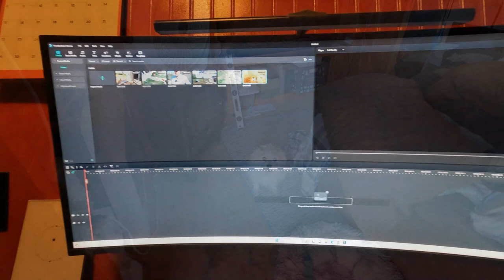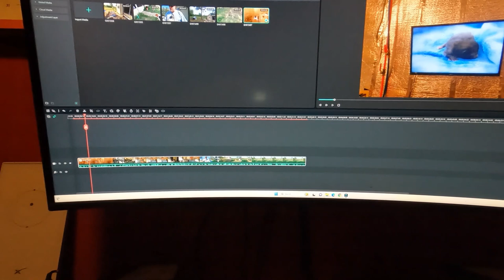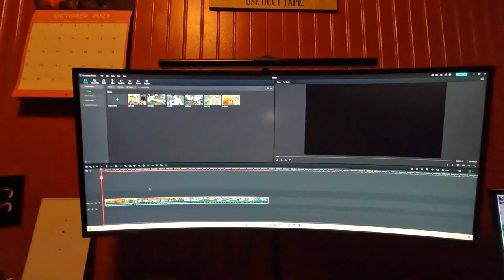Its Not Off To A Good Start! 31 Days Of Videos Begins./Dogtober 2023/Day 1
Day 1 began with issues.

Mailing Address:
Dogman
P.O.Box 16
Waldron,Ar 72958